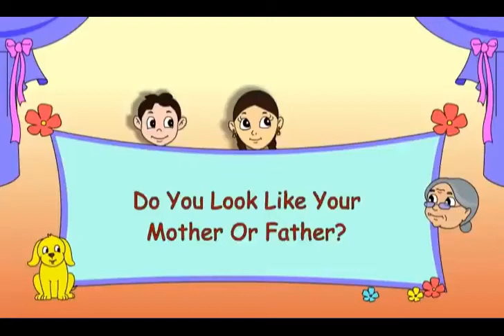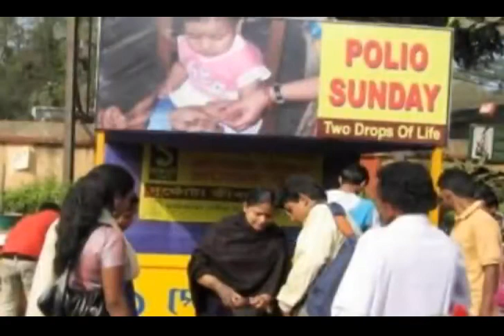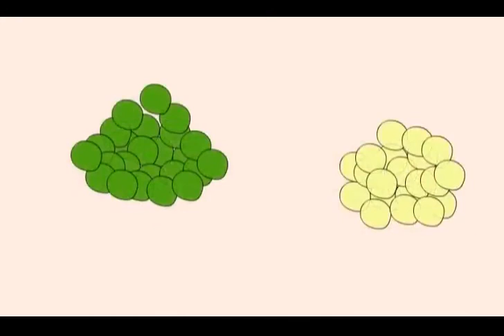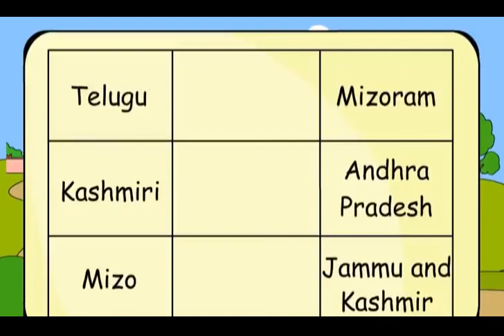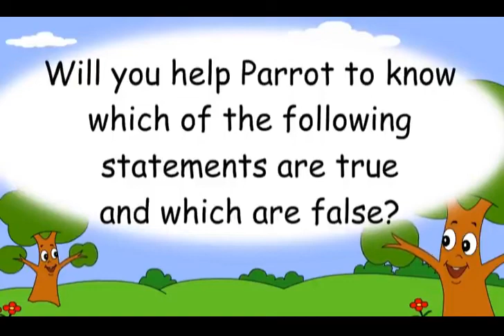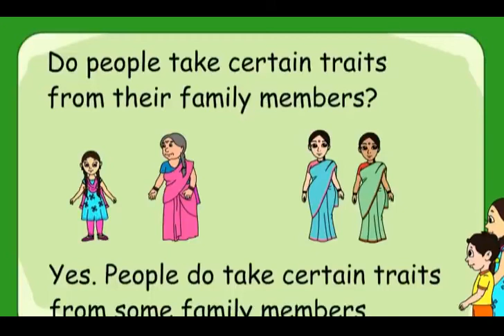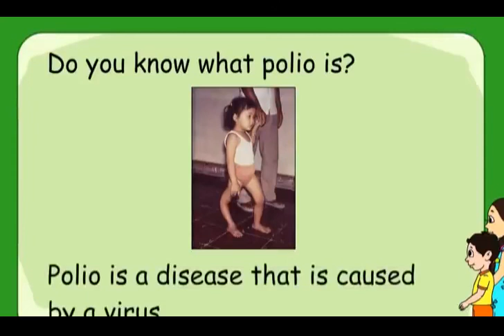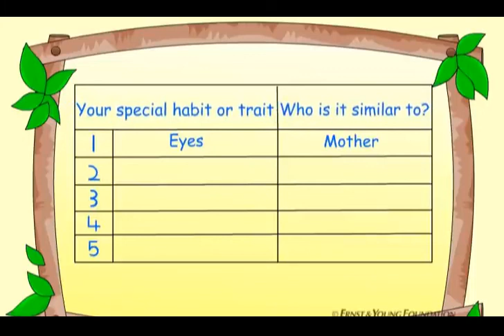Class 5 EVS Chapter - 21 "Like Father, Like Daughter" english Environmental studies Looking Around